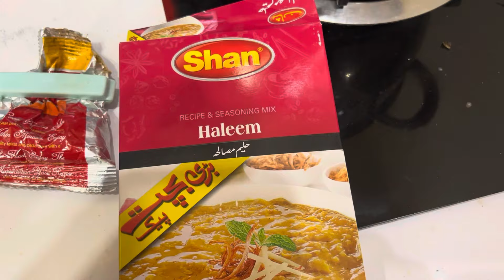Eid celebrations | 3rd day of Eid | how did we spend third day of Eid